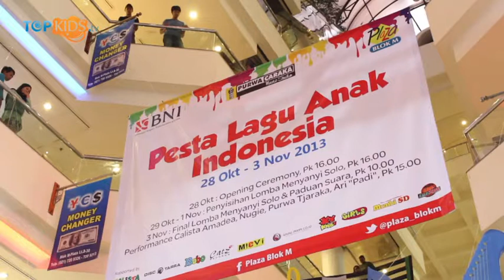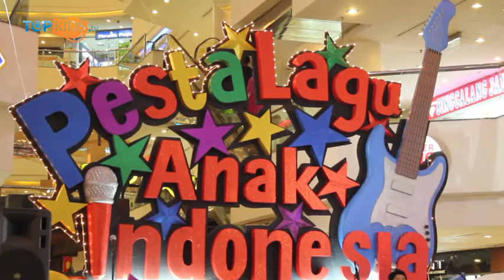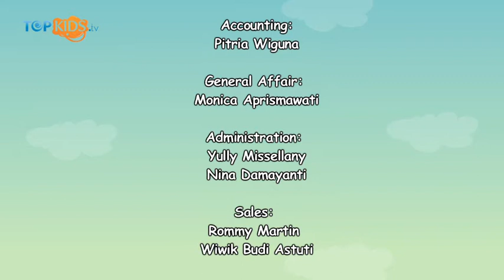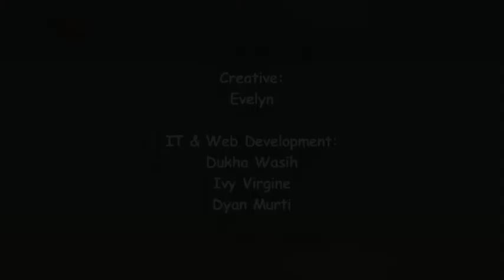Pesta Lagu Anak Indonesia - Blok M Plaza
Buat Sobkids yang suka nyanyi atau suka lagu anak Indonesia, pasti suka dengan liputan Topkids yang satu ini! Acara Final Pesta Lagu Anak Indonesia telah diadakan pada tanggal 3 November 2013 di Plaza Blok M. Acara yang telah berlangsung sejak tanggal 28 Oktober 2013 ini berakhir dengan menyenangkan karena banyak sekali penampilan-penampilan yang sangat menghibur.

Salam Topkids!